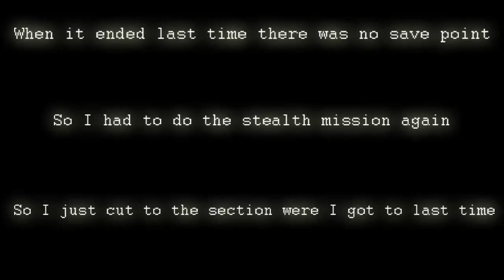Doors are awesome - Hotline Miami - Ep.12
There is a reason why I always chose the horse mask XD